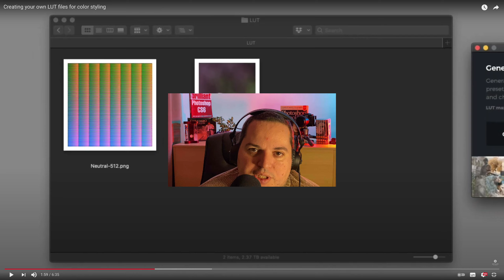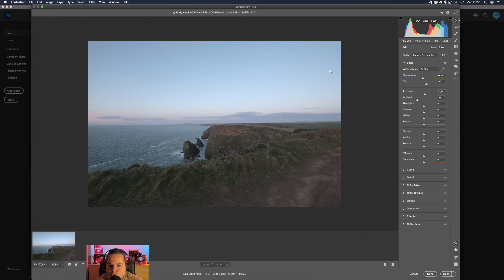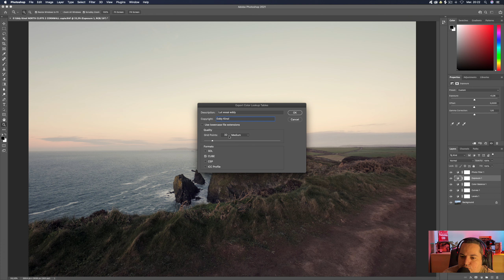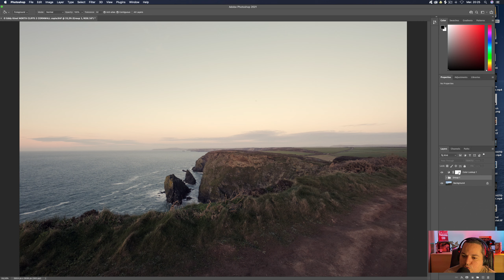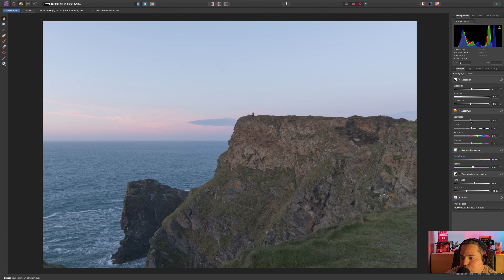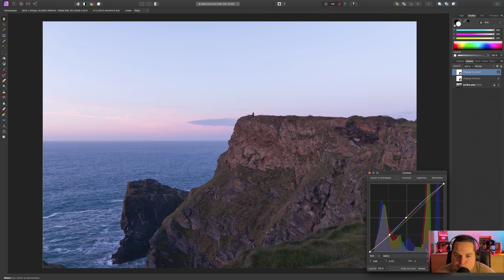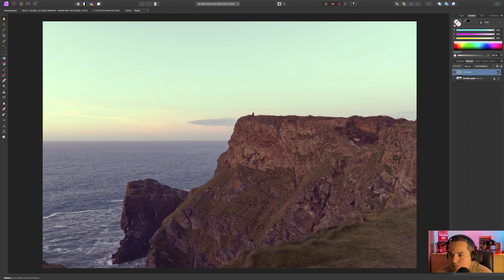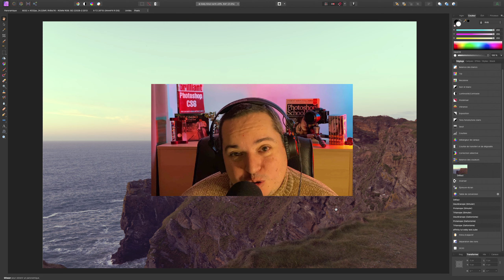Créez vos LUTs pour la RETOUCHE PHOTO | La TECHNIQUE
Créez vos LUTs  pour la RETOUCHE PHOTO | La TECHNIQUE est un épisode sur la retouche photo concernant les Luts que j'ai décidé de vous offrir afin que vous vous initiez à la création de vos Luts, j'ai décidé d'écrire ce tutoriel qui selon moi est une technique qui vous rendra des services. Vous verrez pourquoi il est efficace d'utiliser photoshop ou affinity photo, cela vous donnera une technique propre pour la réalisation de vos Luts. Bon visionnage à tous

Merci ;-)